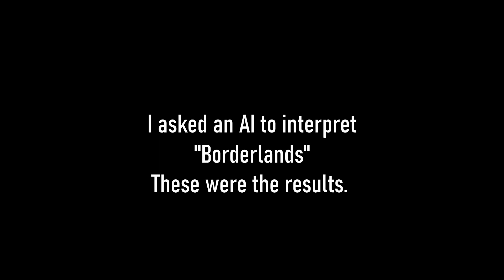Borderlands w/ Stable Diffusion